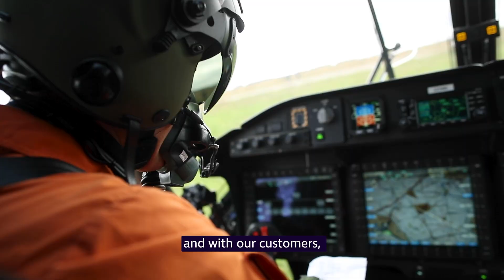Work with Dstl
Dstl works alongside a range of suppliers to provide our customers with the best science and technology, research and capabilities to protect the UK’s security and advance the UK’s defence interests.

Vicki Shepherd, Dstl Head of Commercial, explains some of the ways you can work with us.